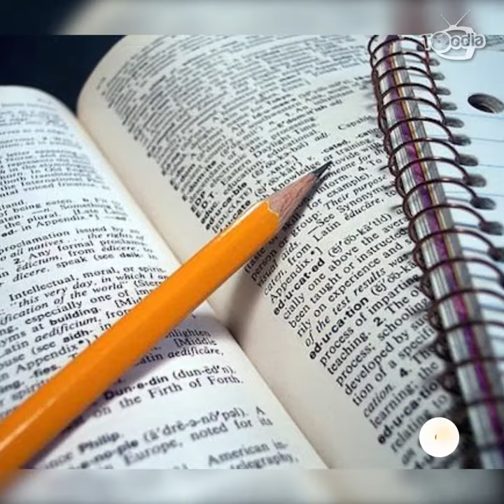Local News 30 Sept - 6 Oct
ICYMI, we present you with the top 5 stories in our weekly LocalNews roundup…